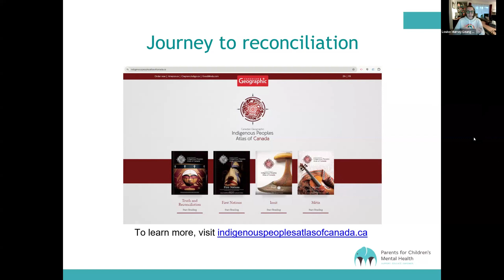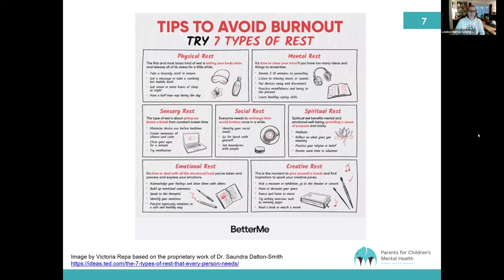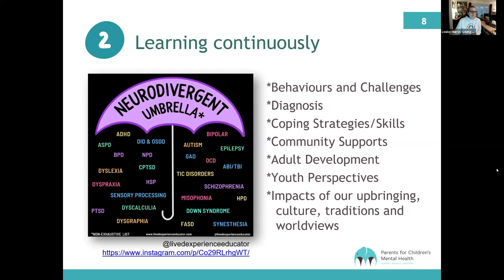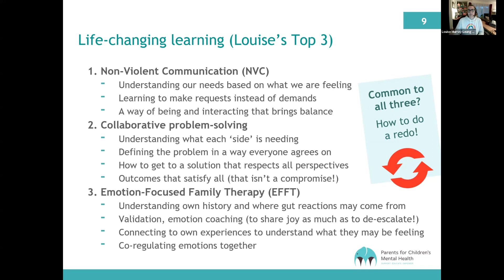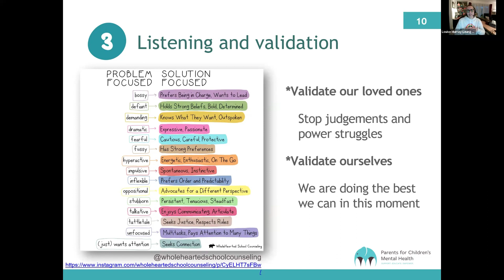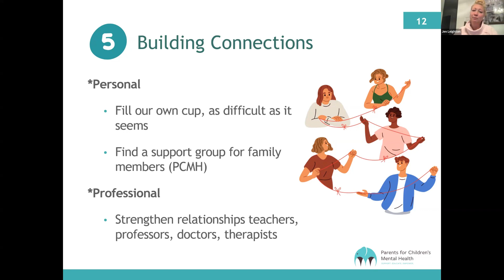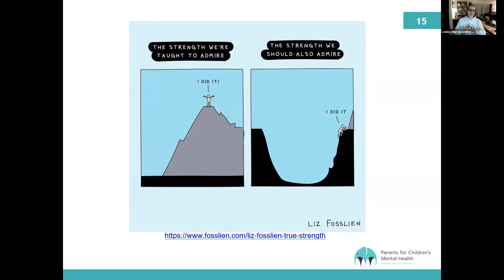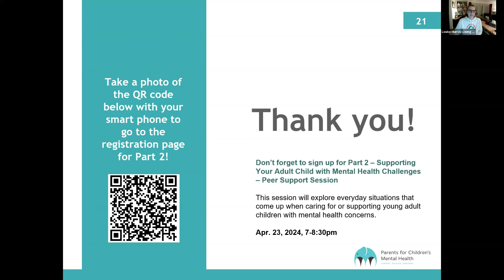Finding Balance Parenting Young Adults with Mental Health Concerns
Parents Jenn and Louise share their lived expertise and strategies that helped them balance this delicate balance in their relationship with their young adults, 18+.  You can find more resources at our Family Care Centre - family.cmho.org.